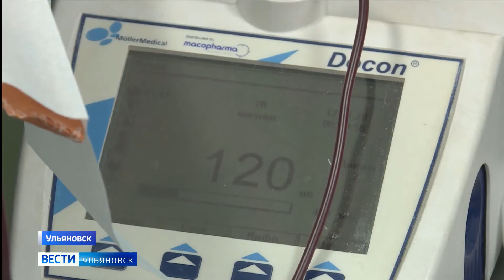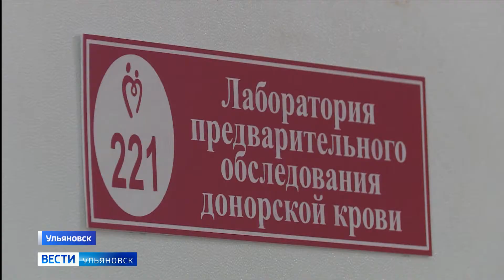Всемирный день памяти жертв ДТП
Вспомнить о тех, чьи жизни унесли автоаварии и задуматься о своем поведении на дороге призывают госавтоинспекторы.  В преддверии Всемирного дня памяти жертв дорожно-транспортных происшествий   сотрудники полиции стали донорами. О благотворительности людей в погонах расскажет Яна Федорищева.